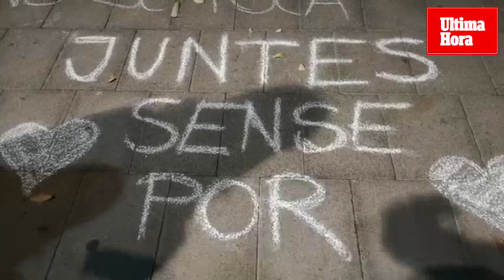Manifestación nocturna en Palma contra a la violencia de género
Unas 150 mujeres salieron este sábado a la calle de noche contra la violencia y por sus derechos.